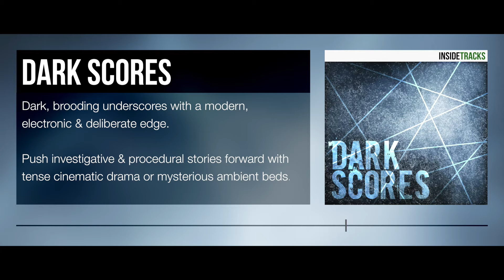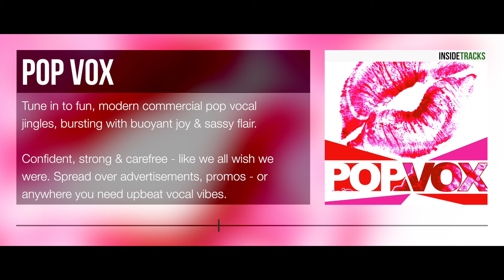New from Inside Tracks: Grime, Vocal Jingles, Organic Electronica, and Dark Scores.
New from Inside Tracks...

POPVOX: Jingle Vocal Hooks - Tune in to fun, modern commercial pop vocal jingles, bursting with buoyant joy & sassy flair. Confident, strong & carefree - like we all wish we were. Spread over advertisements, promos or anywhere you need upbeat vocal vibes.

DARK SCORES: Brooding, Mysterious Beds - Dark, brooding underscores with a modern, electronic & deliberate edge. Push investigative and procedural stories forward with tense cinematic drama or mysterious ambient beds.

COOL FIRE: Organic Electronica Chic, modern, organic tracks with arty electronic beats & an irreverent, sophisticated energy. Music that asks “Are you cool enough?”

GRIME High energy grime beats from the heart of the UK. A modern style that mixes of garage, hip hop with just enough heavy cinematic depth reflecting today’s nonstop urban culture.